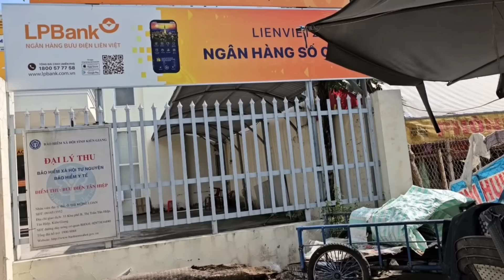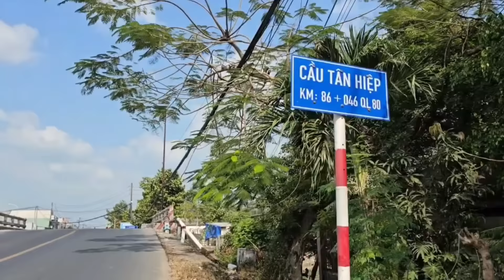Cười té ghế.hàng xóm nói về chị nan Canada